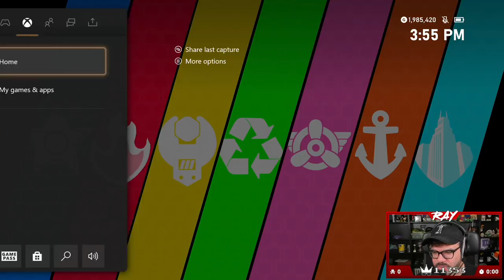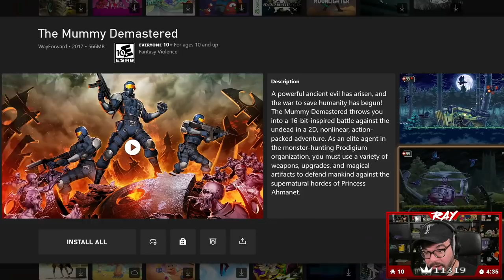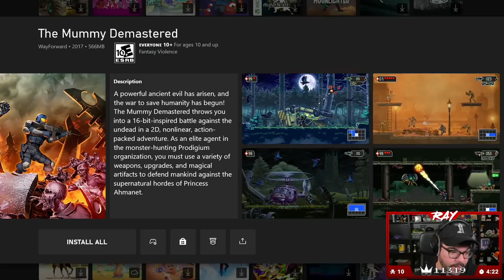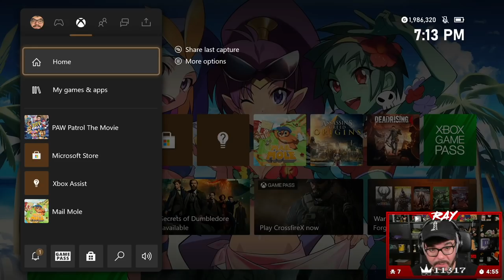Twitch Livestream | PAW Patrol The Movie: Adventure City Calls Full Playthrough [Xbox One]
Gameplay starts at: 3:55